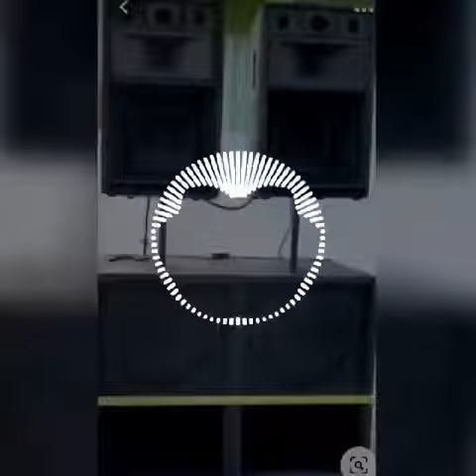ork balkan talava saksifon dj yasarcho 2023